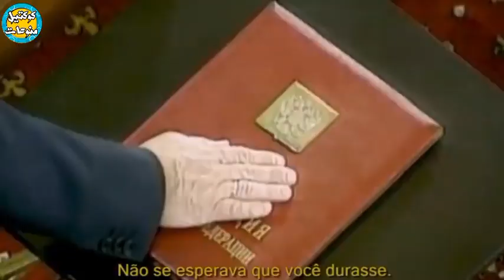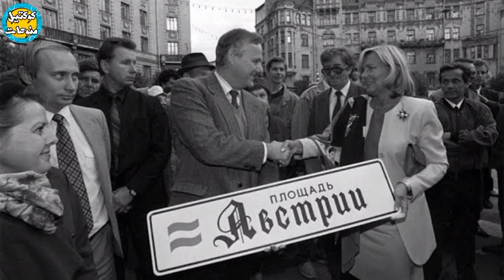كشف المستور | فلاديمير بوتين | سيد الحرب | حصري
Uncover the hidden | Vladimir Putin | War Lord
Putin bear
Putinbird
بوتين اليوم
بوتين bbc
bbc بوتين

كل ما لا تعرفه عن الدب الروسي فلاديمير بوتين، كيف وصل إلى السلطة؟ ولماذا وكيف استمر فيها منذ عام 1999 وحتى الآن، أي أكثر من 21 سنة؟ وما هي علاقته بالمافيا الروسية؟

قناتنا تقدم فيديوهات حصريه ومدبلجة عن شخصيات فنية وسياسية وعالمية ونقدم ٱراء وأفكار ومعلومات متنوعة في مختلف المجالات
ورجاءا ادعمونا بالإشتراك بالقناة وتفعيل جرس الإشعارات ليصلكم كل جديد ولا تنسوا اللايك فضلاً منكم 💞
دمتم سالمين وفي أمان الله ورعايته 💞

عشرة قواعد ملكية كسرتها الأميرة ديانا
كيف تغير شكل مايكل چاكسون ومظهره

هل تعرف عملية سقوط جسر لندن
أول ظهور لإبنة الأمير هاري وميغان
نهاية الأميرة ديانا أسرار تكشفها المخابرات الروسية
حلقة لم الشمل ،،نجوم هاري بوتر يعودون مرة أخرى
أغاني مترجمة بدون موسيقى
كم لغة يتحدثها يوسف شاهين